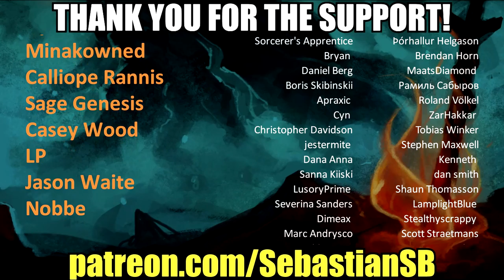Let's Play Outer Wilds Part 24 - High Energy Lab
A World That Changes Over Time

The planets of Outer Wilds are packed with hidden locations that change with the passage of time. Visit an underground city of before it's swallowed by sand, or explore the surface of a planet as it crumbles beneath your feet. Every secret is guarded by hazardous environments and natural catastrophes.

Grab Your Intergalactic Hiking Gear!

Strap on your hiking boots, check your oxygen levels, and get ready to venture into space. Use a variety of unique gadgets to probe your surroundings, track down mysterious signals, decipher ancient alien writing, and roast the perfect marshmallow.

Created by Mobius Digital / Annapurna Interactive